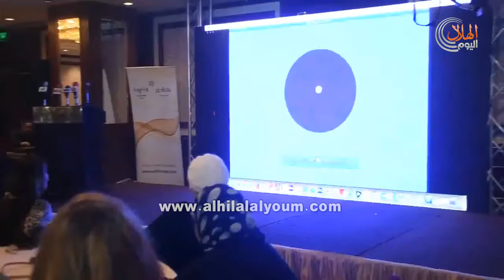شاهد..احتفالية منظمة اﻻمم المتحدة للفنون "يونارتس" لتكريم نجوم الزمن الجميل بحضور أبنائهم